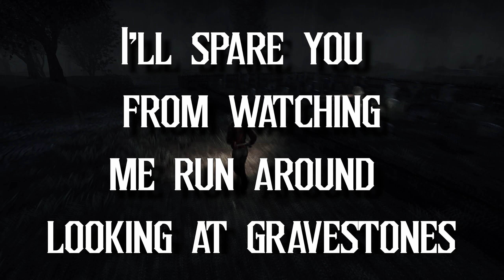Hollowbody - Going Crazy - Walkthrough [Part 3]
Part 3 of the new indie horror game that takes heavy inspiration from Konami's Silent Hill, made by a one man dev team who clearly loves the genre.

"It's a Shipper's biggest fear. You're grounded in the exclusion zone, twenty miles of death and decay sealed off by the towering, suffocating walls erected after the collapse.

Alone, stranded, and with limited resources at your disposal you'll have to push your way through the zone, solve environmental puzzles, manage resources and fight for your life as you try to find a way to escape beyond the wall.

Play as Mica, an unlicensed black market shipper who will stop at nothing to find her missing partner.

It’s been 12 days since Sasha left.

You talked about it, you argued about it and you even laughed about it. Anybody in their right mind knew going to that place was a death wish, a one-way trip to the end of the line. But Sasha wasn’t one to scare easily, she wanted answers and there was only one place those answers held any truth. Her mind was already made up, you just didn’t expect her to do it without you.

Twelve sleepless nights later and you finally get the call. Tax has found someone, A border security suit looking to make some extra credits on the down-low. He can get you clearance, a two hour window to fly into the zone, find Sasha and get the hell out of there.

You make your way across the exclusion zone but something’s wrong. The nav's running in circles and you're losing altitude. Before you know it a blinding white fills the sky. The dash goes dark and your hover drops out of the air like a lead balloon, slamming into the paved streets below.

You wake to the acrid smell of an electrical fire, rain pounding on the cracked windshield. You're surrounded by the crumbling remains of what were once considered homes.

You need to find a way out. Call for evac, scale the walls. Something. Anything. Survive"